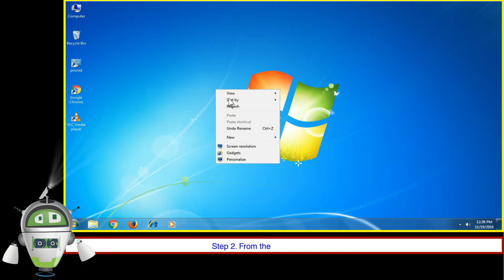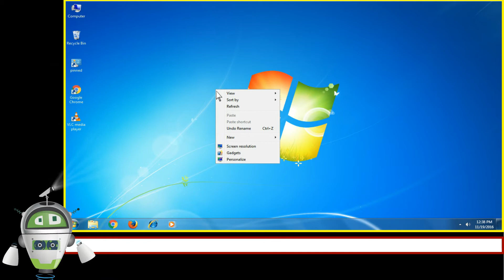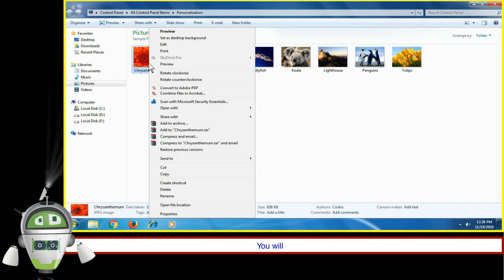Introduction to Windows 7 Part 5- Desktop Background | Computer Knowledge for Class 3 | Chapter 2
Desktop background can be a digital picture from your personal collection or one that are already present in windows. It is also known as wallpaper.
In this video you will learn how to change the desktop background.